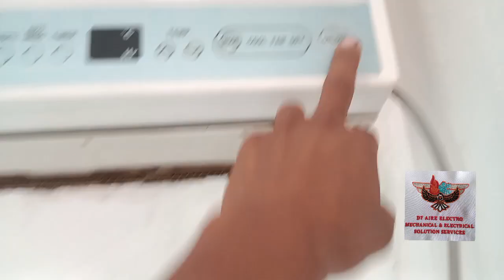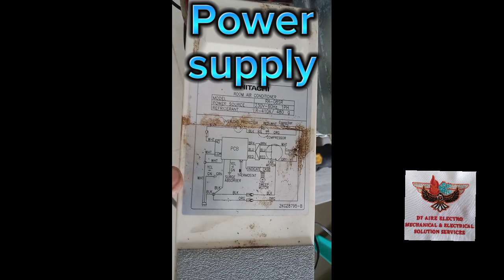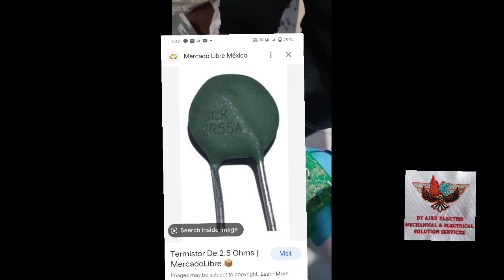Paano magrepair ng aircon lagi putok ang fuse?|Hitachi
D7 Aire Electronics Service Center specialized in Domestic Aircon since 2018. We also repair such as the following;
-Aircon
-portable Aircon
-split type
-window type
-Floor mounted
-Cieling Cassette
-Cieling Concealed
-Inverter Welding machine
-microwave, etc